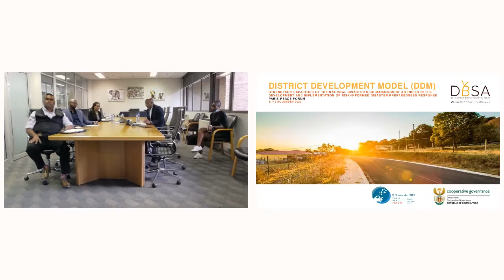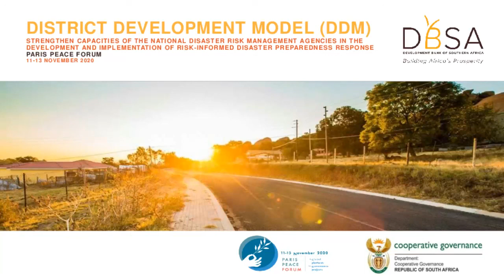District Development Model (DDM)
With the project "Strengthen capacities of the National Disaster Risk Management Agencies in the development and implementation of risk-informed disaster preparedness response", the Development Bank of Southern Africa (DBSA) aims to determine appropriate and targeted responses to the Covid-19 pandemic, by addressing key infrastructure backlogs and identifying required economic recovery interventions. The ultimate objective is to accelerate local economic development, basic services provision and other tailored solutions around Covid-19 interventions. The integrated management information and communication system will provide government with the necessary capabilities to effectively monitor the spread of the virus and to develop responsive strategies and interventions to manage and mitigate the attendant health, social and economic impacts.